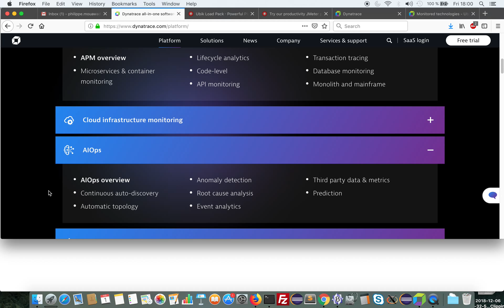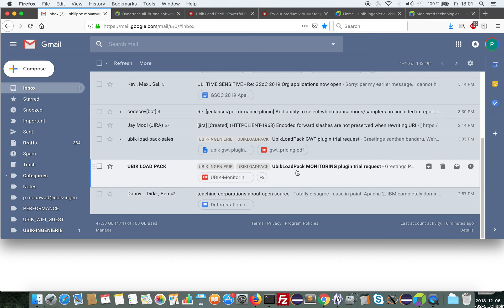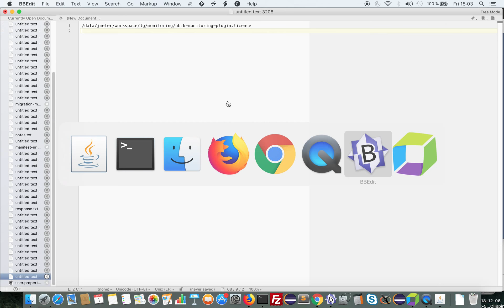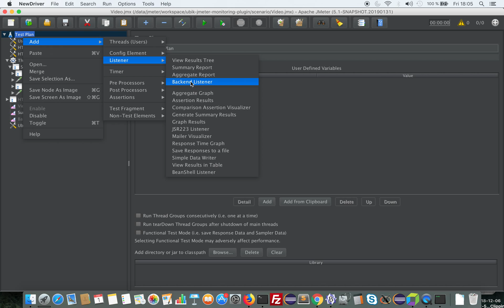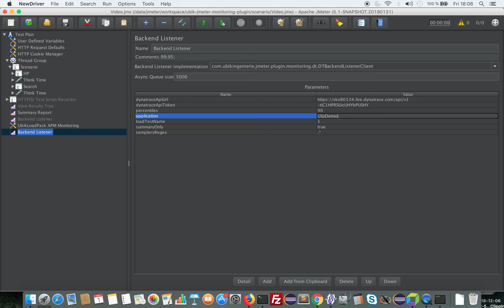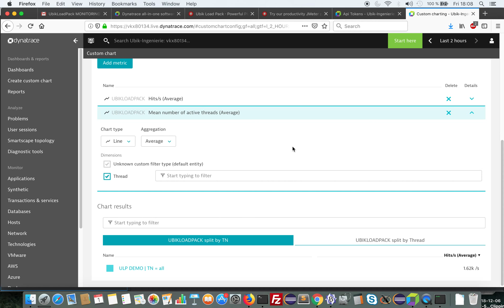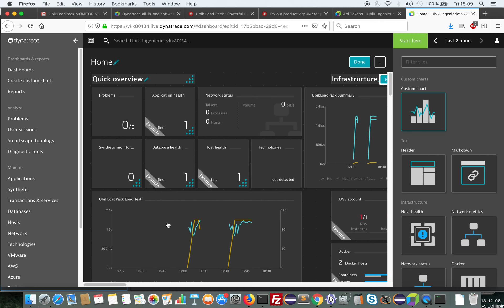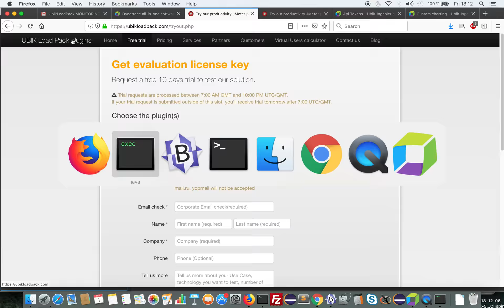Sending Live load test metrics to Dynatrace using UbikLoadPack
This video shows how to send Live load test metrics from Apache JMeter to Dynatrace Portal using UbikLoadPack Monitoring plugin.
This enable deep and easy analysis of application performance thanks to IA powered Dynatrace OneAgent.

UBIKLoadPack Team